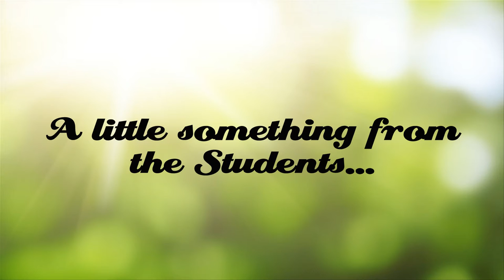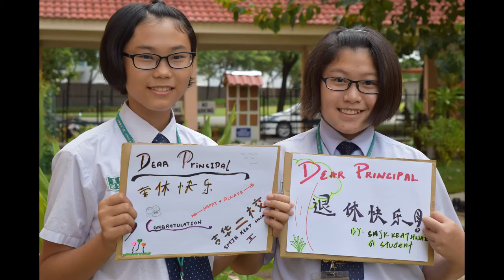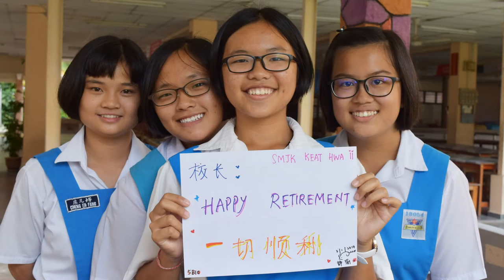Majlis Persaraan Pengetua SMJK Keat Hwa II 2017 - Pelajar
Persembahan multimedia daripada pelajar-pelajar untuk majlis persaraan pengetua SMJK Keat Hwa II, En. Lau Choon Hoe.

A picture montage prepared by the students for the retiring principal, Mr. Lau Choon Hoe.